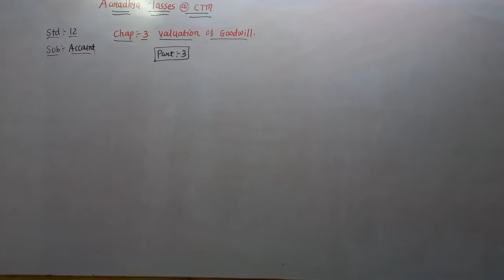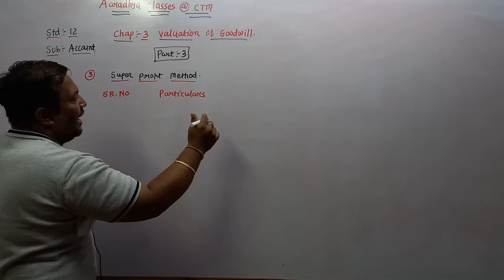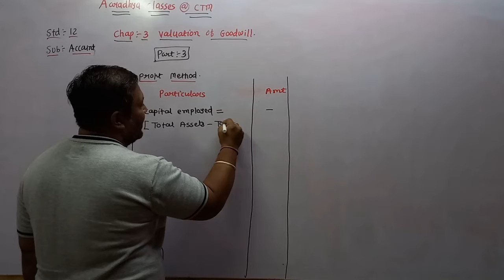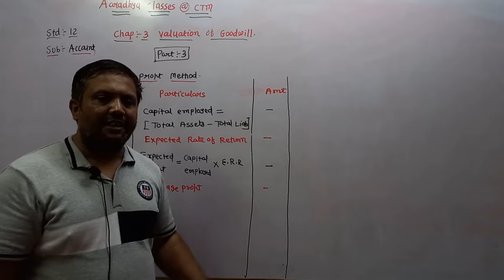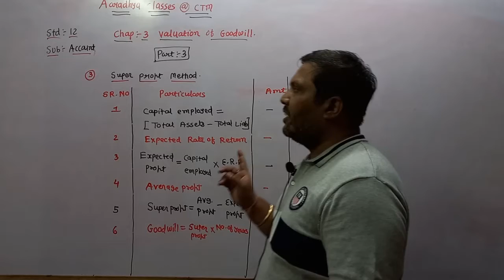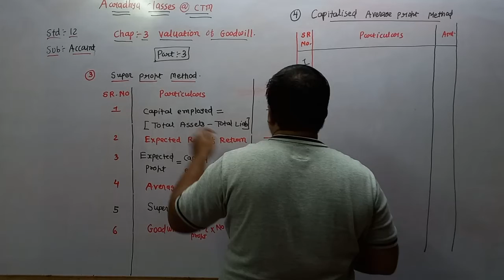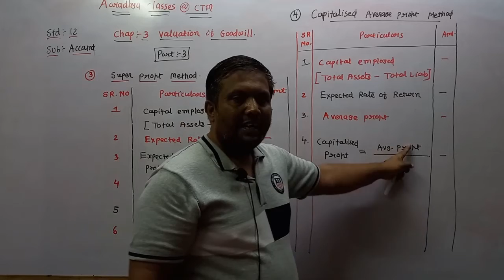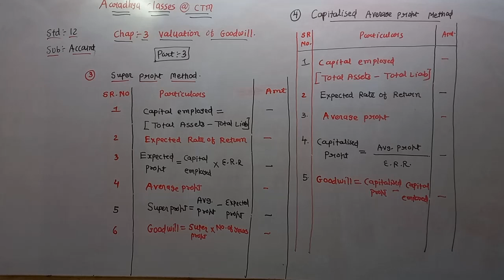CLASS 12 COM E.M SUB:A/C CH:3 PART:3 BY NIRAV SIR AARADHYA CLASSES